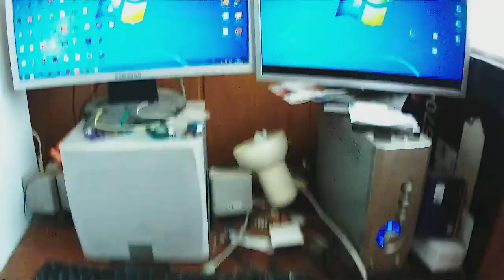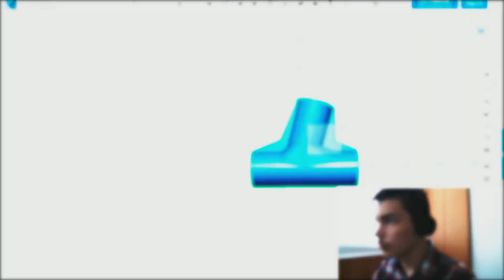DJI Inspire 3D | Бюджетная копия дрона на 3д принтере №2